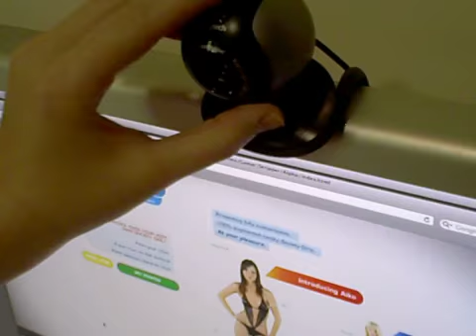Gamer - Society AR Girls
for your very our virtual lapdance!  Gamer is in theaters September 4.